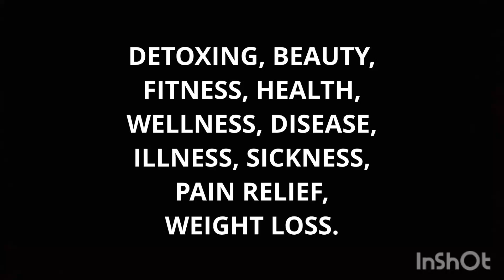HOME YOGA BEAUTY SPA ENEMA FOR SKINDETOX, DETOX, BEAUTY, FITNESS, HEALTH, WELLNESS.